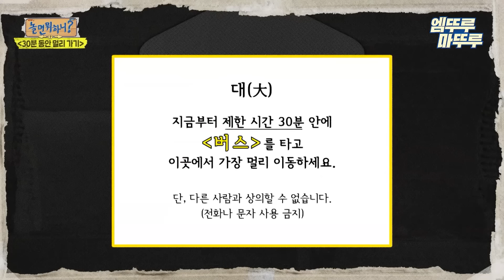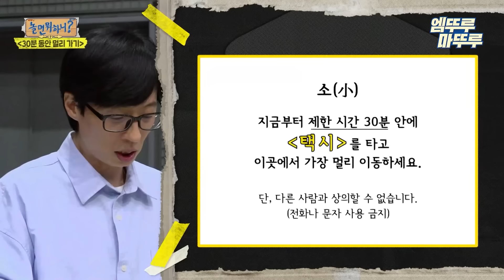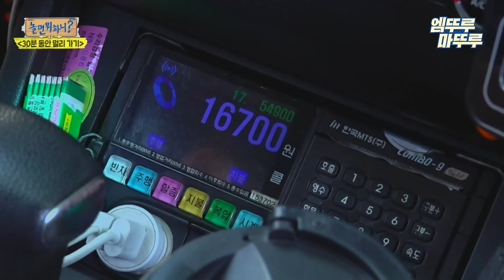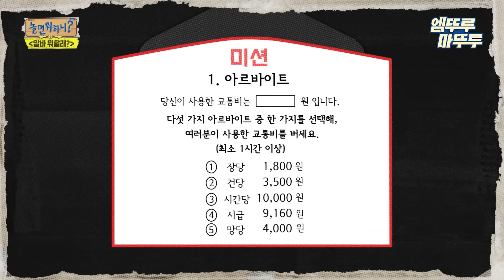[놀면뭐하니?] (이유는 모르지만) 제한 시간 안에 MBC에서 제일 먼 곳 가기 도오전~!🚗🚌 ㅣ#박진주 이이경 뭉치면퇴근 MBC220917방송